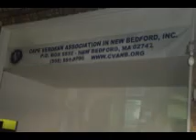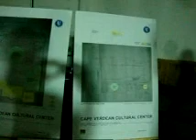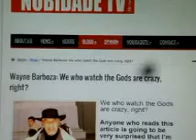The Barboza Tribe Meets The President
8/9/2014 New Bedford Ma.The Cape Verdean Cultural center